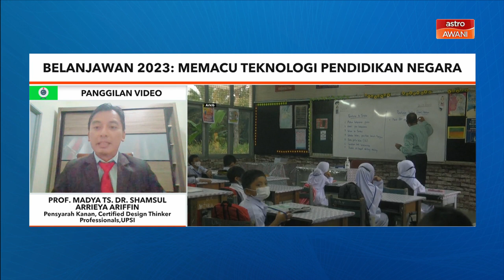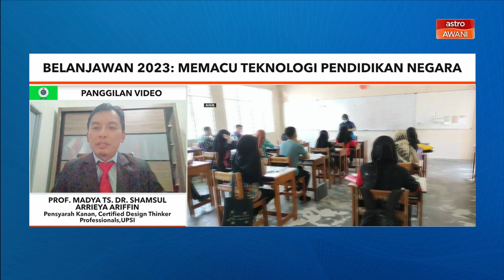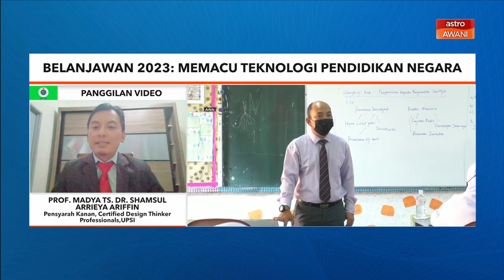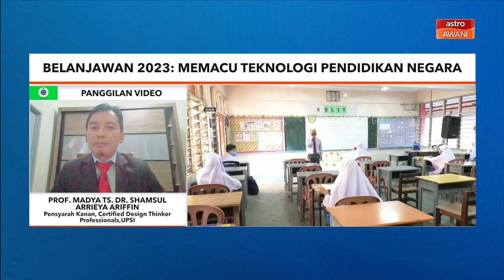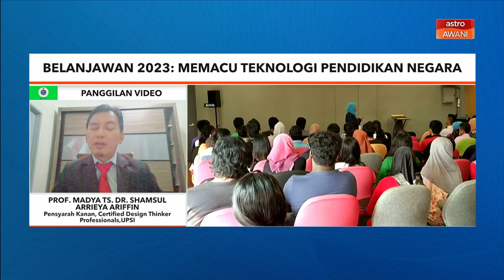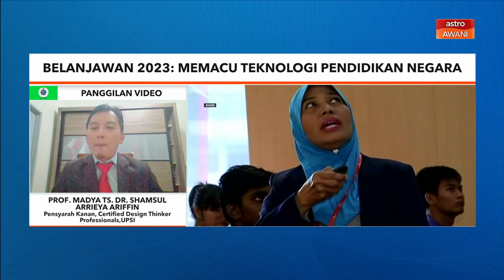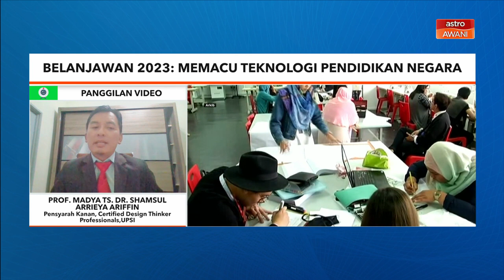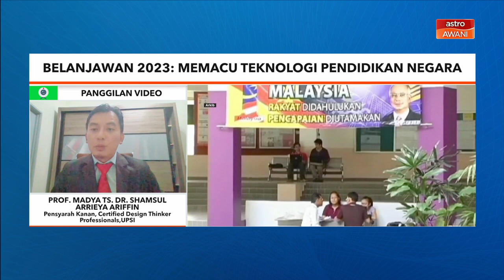Niaga AWANI: Belanjawan 2023 | Memacu teknologi pendidikan negara